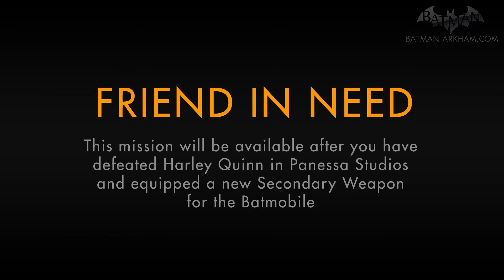Batman: Arkham Knight - Friend in Need (Hush)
Batman: Arkham Knight New Game Plus Mode - Most Wanted Walkthrough \ Guide in Full HD (1080p and 60fps)

Most Wanted Mission - Friend in Need / Hush (Dr. Thomas Elliot)

Game available on: Sony PlayStation 4, Microsoft Xbox One & PC